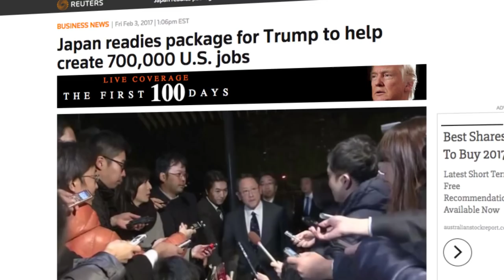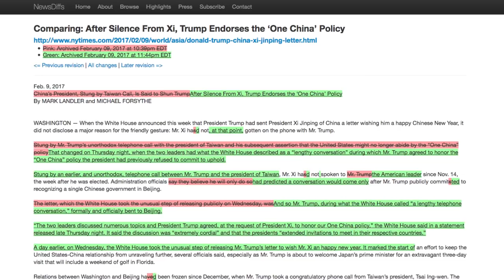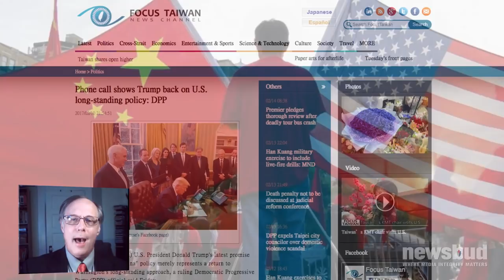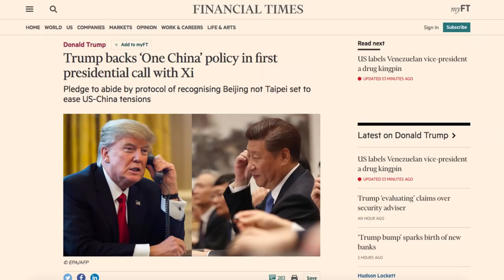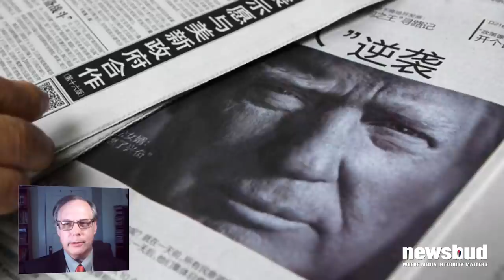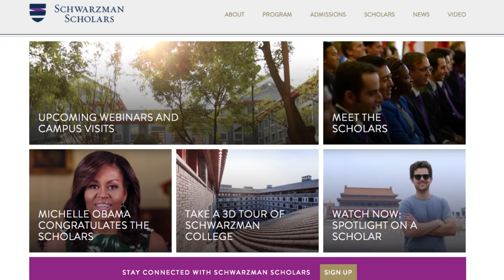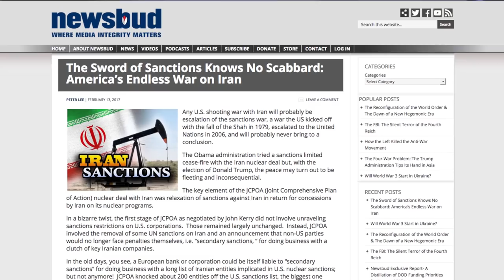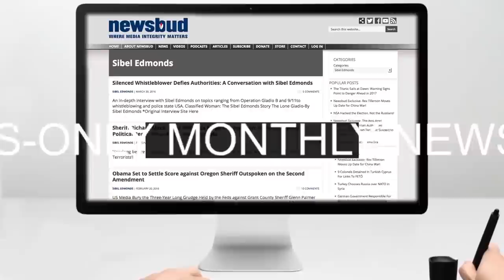On China Beat, Media Out-Bungles Trump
In this week’s episode of China Watch Peter Lee covers the anti-Trump narratives that dominated the coverage of Trump’s call with China’s Xi Jinping and meeting with Japan’s Shinzo Abe.  But it looks like the media missed…and messed up some of the big stories.